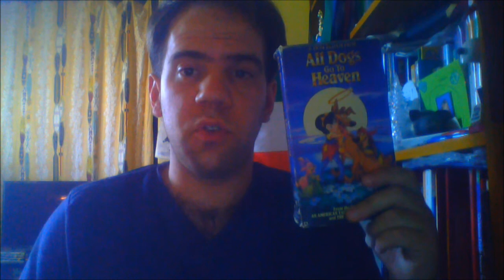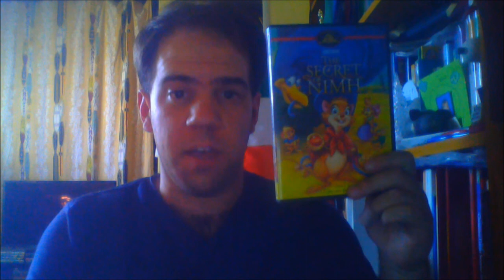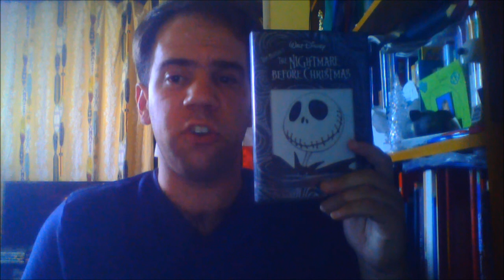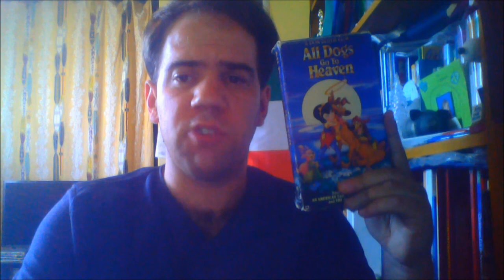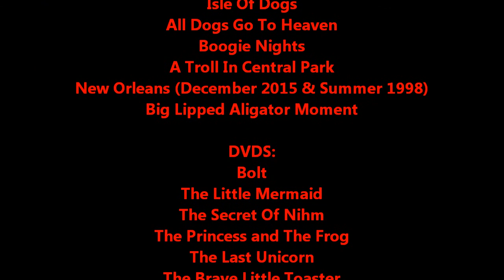Joshua Orro's All Dogs Go To Heaven Blog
Today Joshua blogs an underrated animated Dog movie from the late 80s which tells the story of a German Shepard named Charlie Barkin who gets murdered by his former business partner, Carface but comes back to life, and teams up with his best friend Itchy to rescue a young orphan girl named Anne-Marie who teaches them an important lesson about kindness, friendship and love.